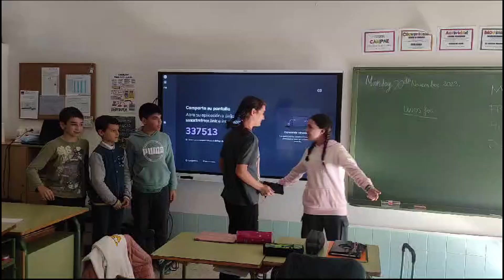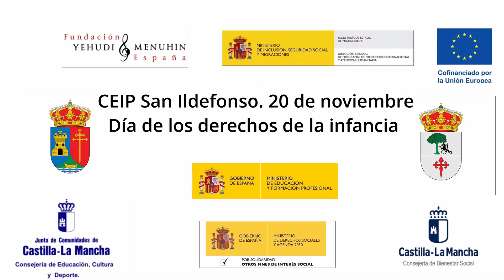Día de los Derechos de la Infancia. Resumen Video. CEIP San Ildefonso. Castilla la Mancha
Día de los Derechos de la Infancia. Resumen Video. CEIP San Ildefonso. Talavera de la Reina. Castilla la Mancha